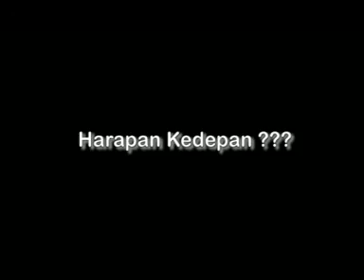kursus Pijat Reflexy PMKS & Naomi. tristar culinary